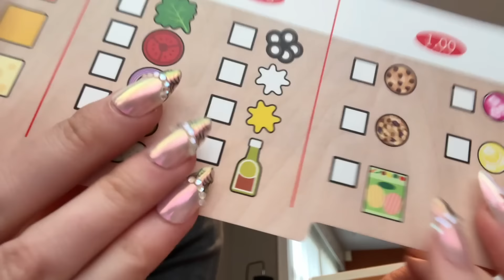FAST CHAOTIC ASMR Only 1% Can Survive ⚡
She is chaos SHE BECOMES CHAOS!! :P In this fast aggressive asmr video I am doing chaotic things all over you and the place. You are even going into the barbie house for a shower! Barbie gives you a facial, carpet scratching, tapping things, soft spoken throughout, giving you wall energy and much more. I cant explain it but only 1% can survive this type of chaos.

*mockingjay whistle

BTC: 15QkA2eU3SCM27P5S4jFADcAcmiCYmmMf2 ETH ERC20: 0x8e4d233ed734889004ad878ab30f0e219646a81c LTC: LgKwn4kJQWCAWZ73yecb8VqrrLAVrG8JbF DOGE: DQb1o5eh9MShr5HE6856F7HaEPTMCkuS4p

(exclusive monthly video(s) for members!
► Bitcoin: 1JeRcYHSoJJxFGNLinw9BdrEAzQxKFBviF